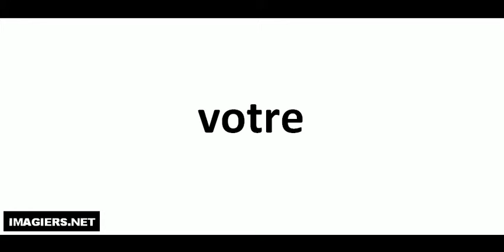Comment lire # votre